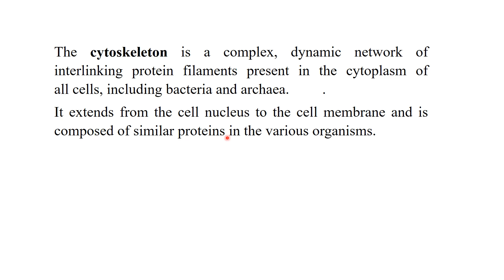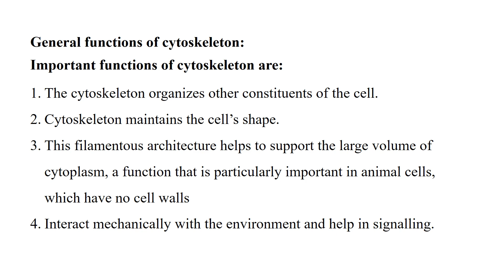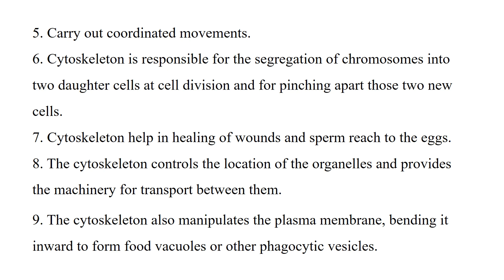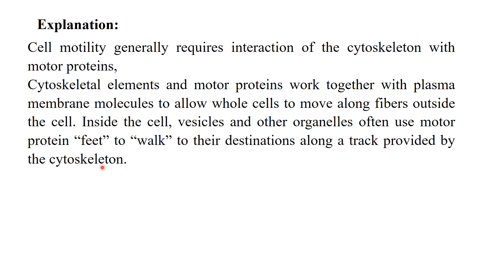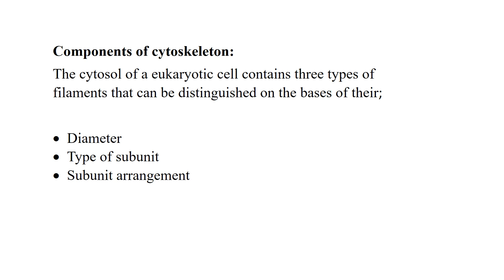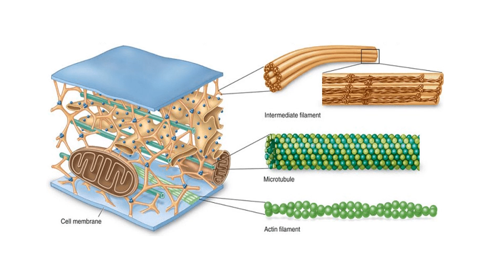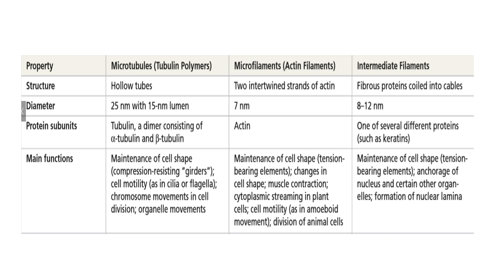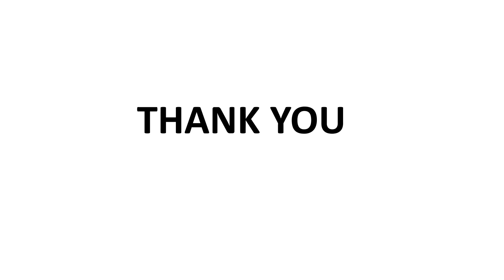Cytoskeleton | components of cytoskeleton | cell biology lectures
The cytoskeleton is a complex, dynamic network of interlinking protein filaments present in the cytoplasm of all cells, including bacteria and archaea.         .
It extends from the cell nucleus to the cell membrane and is composed of similar proteins in the various organisms.
In the early days of electron microscopy, biologists thought that the organelles of a eukaryotic cell floated freely in the cytosol. But improvements in both light microscopy and electron microscopy have revealed the cytoskeleton, a network of fibers extending throughout the cytoplasm.
Microtubules (thickest of the three types) globular tubulin subunits form microtubules
Actin filaments, also called microfilaments (are the thinnest) globular actin subunits form actin filaments
Intermediate filaments (IFs) (are fibers with diameters in a middle range), A family of fibrous proteins forms the intermediate filaments (TOUGHEST).